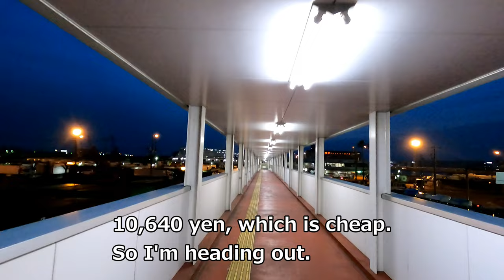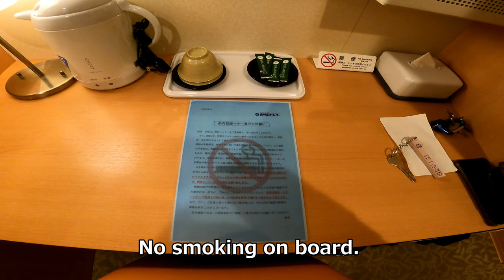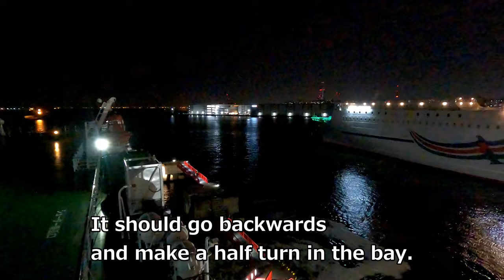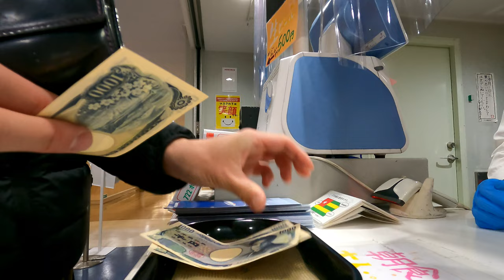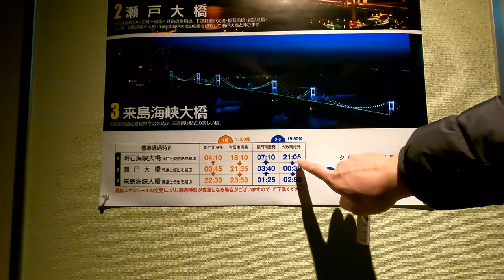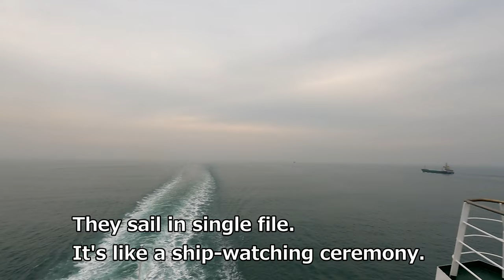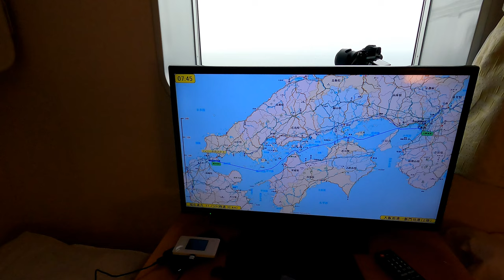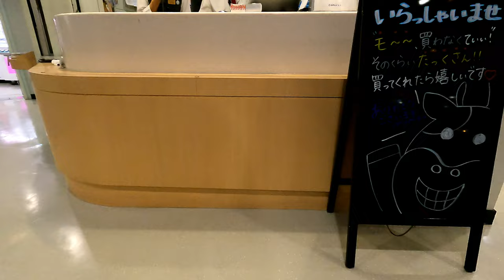Japanese Ferry Osaka→Fukuoka, using a private room on the Meimon Taiyo Ferry[ざっつ旅行・交通][english]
I used the Famous Ocean Ferry to go on a business trip from Kansai to Kyushu.
It was a good value for money, with a room for three people at the price of one.
I was able to rest my body while traveling, which made the trip very worthwhile.

I've started a Twitter account to exchange information.
If you would like to follow me, please do so.

This channel provides adult videos about travel and other unusual things.
 Now that air travel has become more common, I'm sure there are many people who feel that travel time is a waste of time. But wouldn't it be a more wonderful trip if the travel time was very enjoyable? It's fun to think about what you're going to do on the way to your destination and how you're going to do it.

If time permits, why not make the most of your travel time? I hope this helps.
 I'm referring to the traffic youtubers Suit and Onoda.